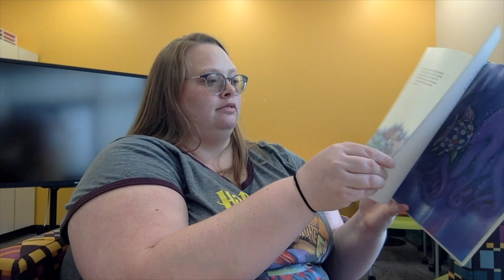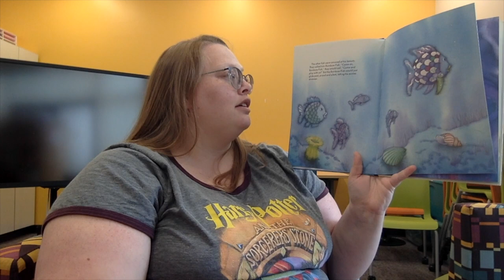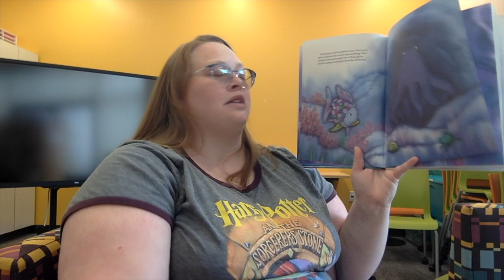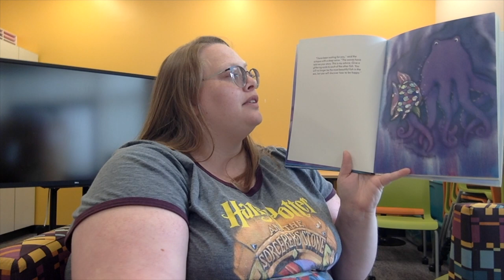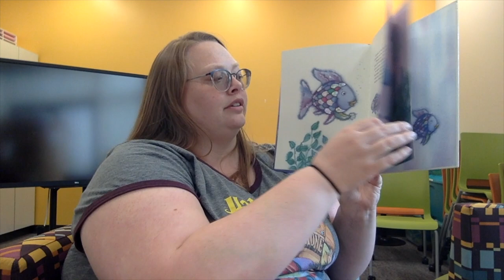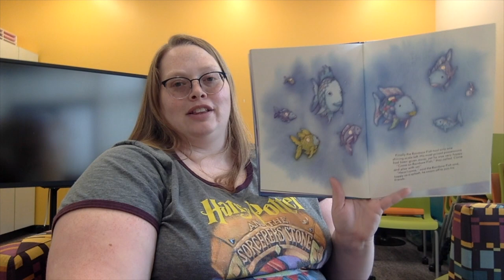Storytime and Craft with Mrs. Rachael